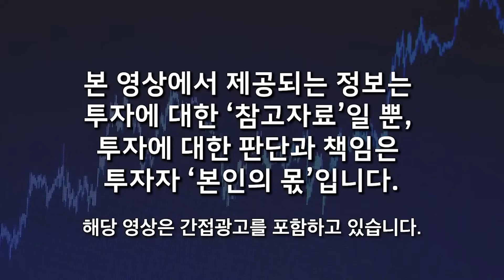2차전지 대장주가 바뀌었다. 세계 1등 기술력의 이 기업. 조만간 대역전극 시작된다 (네오, NEO지식창고 / 풀버전)